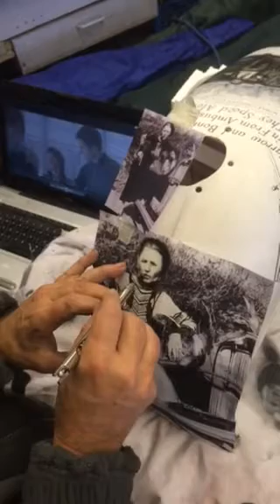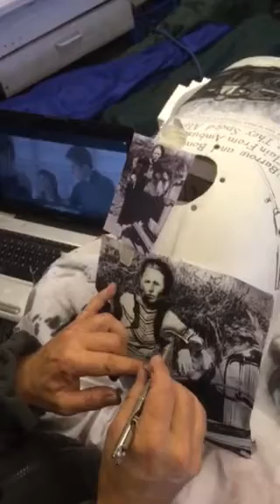Dundee stars n stripes Scooter Club... air brushing Bonnie n Clyde Vespa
Dewy Franklin
Air brushing my 1964 Vespa Gs 160